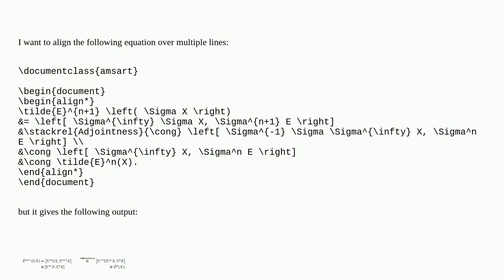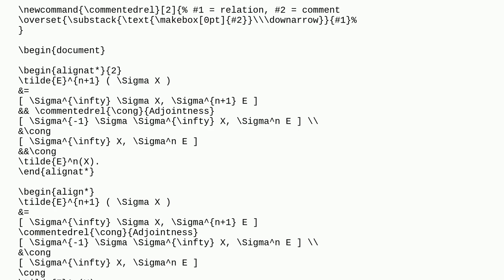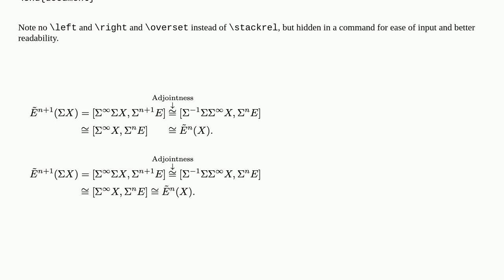Tex: Align equations with align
Align equations with align

A special thanks goes out to the community

  vertical-alignment equations math-mode align